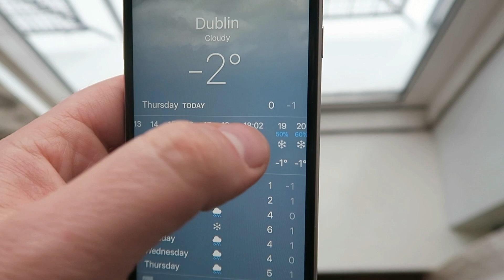National Snow day 2018 - The Beast from the East?! | VLOG #8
This week Ireland was hit by the Beast from the East and Storm Emma to create a blizzard. This meant that the country shut down for a few days and I decided to vlog it. We had a great time when we got to go out and play in the snow. It's not the type of weather we get here very often. The last time it snowed this heavily here was in 1982.